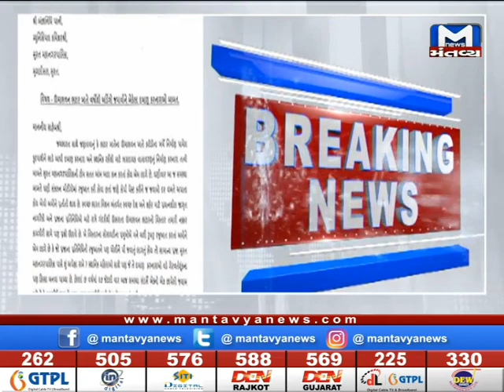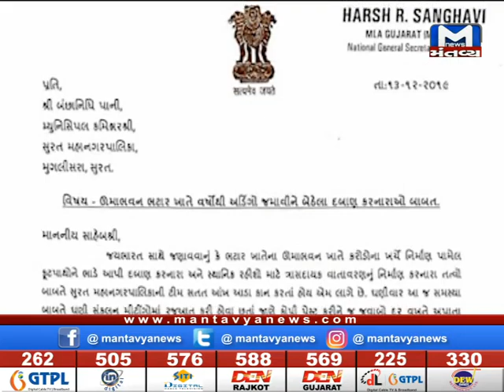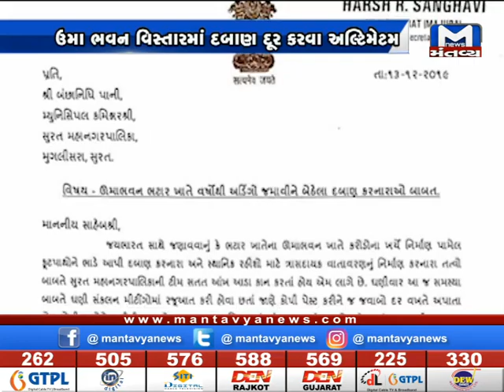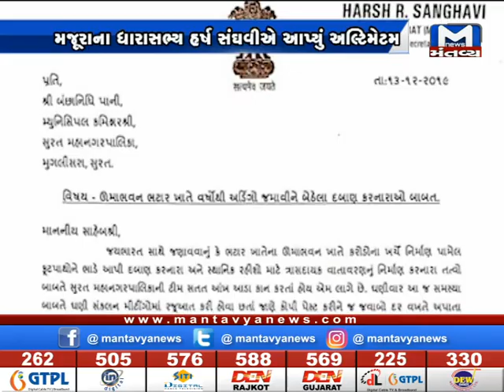Surat: ઉમા ભવન વિસ્તારમાં દબાણ દૂર કરવા ભાજપના ધારાસભ્ય હર્ષ સંધવીએ આપ્યું અલ્ટિમેટમ